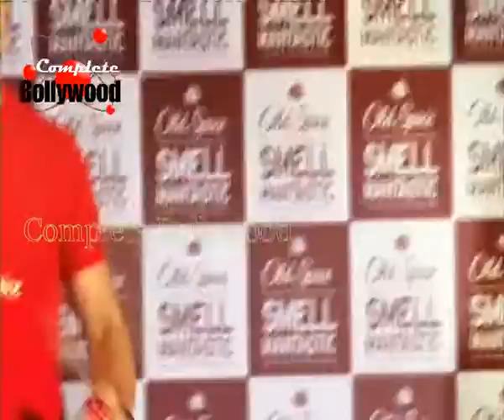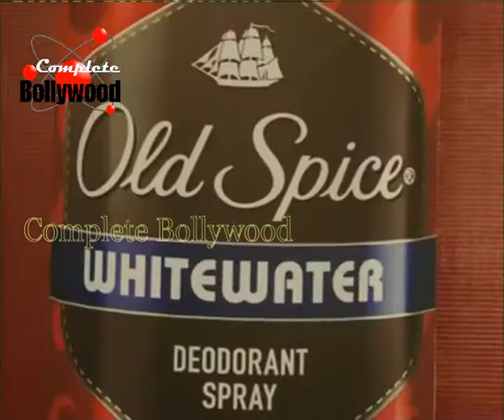Randeep Hooda & Milind Soman Launch Old Spice ‘Mantastic Men’ 2